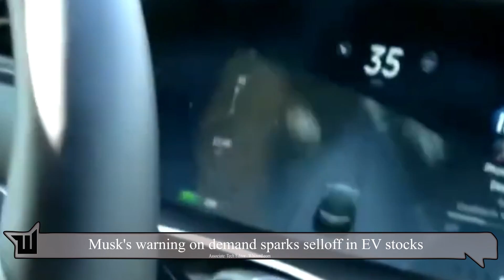Musk's warning on demand sparks selloff in EV stocks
Elon Musk's caution that rising interest rates may reduce demand for electric vehicles caused stock prices in the industry to plummet, with Tesla expected to lose almost $70 billion in market value.